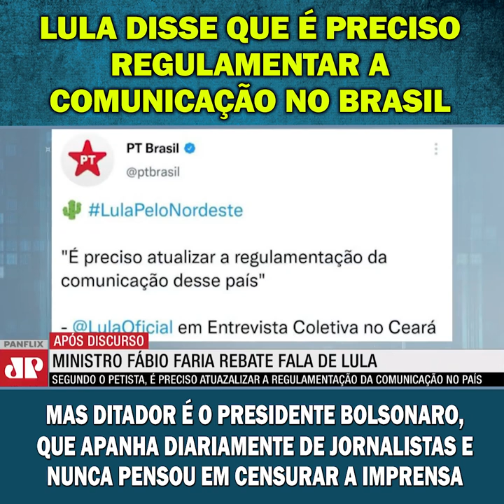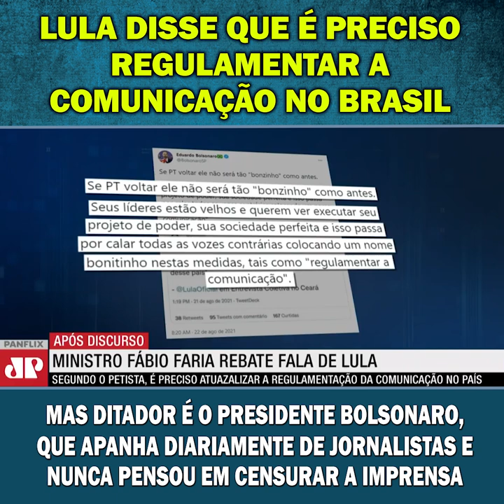LULA DISSE QUE É PRECISO REGULAMENTAR A COMUNICAÇÃO NO BRASIL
Lula disse que é preciso regulamentar a comunicação no Brasil, mas ditador é o Presidente Bolsonaro, que apanha diariamente de jornalistas e nunca pensou em censurar a imprensa.